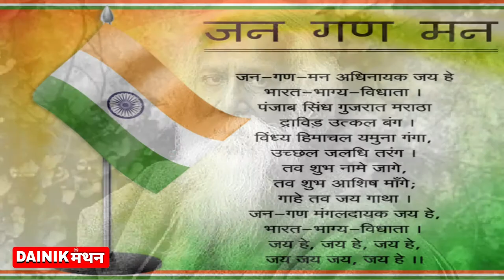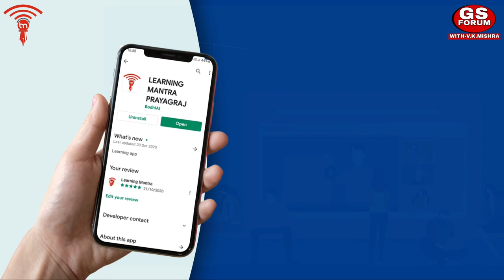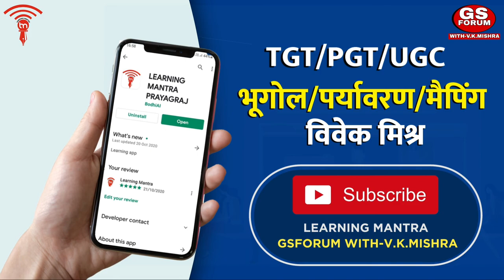Biography of RABINDRANATH TAGORE in hindi, Inspirational story of TAGORE